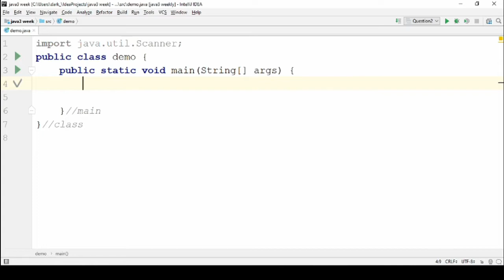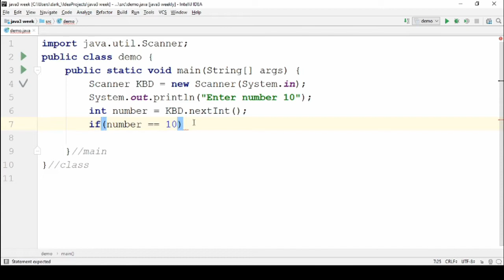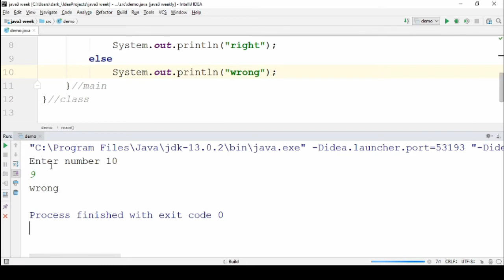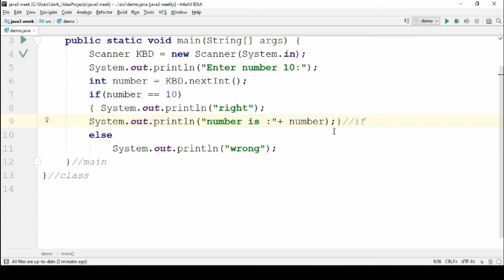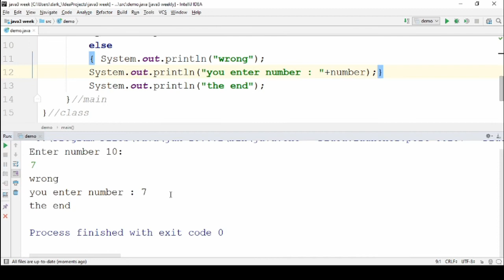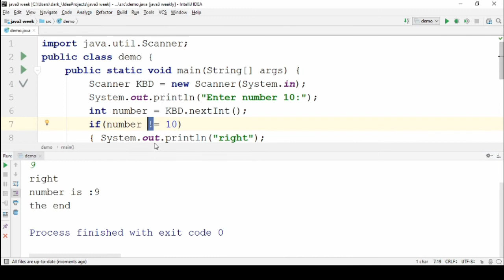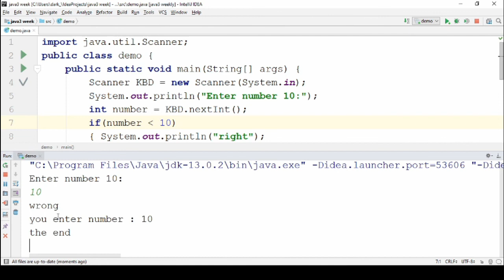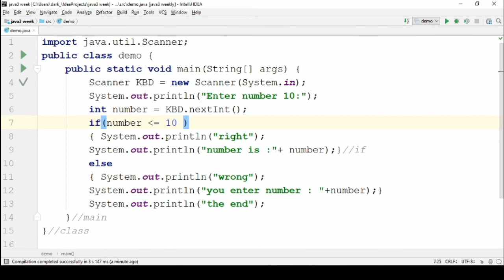java 2 basic if part 1 (Arabic)